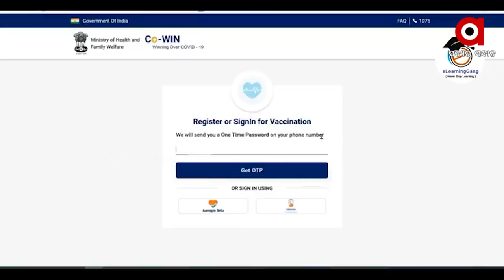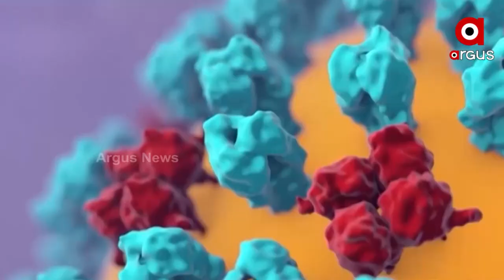ବୋଲ ମାନୁନି କରୋନା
ଧୀରେ ଧୀରେ ପୁଣି ବଢୁଛି କରୋନା ଗ୍ରାଫ । ୨୦୨୨ର ପ୍ରଥମ ଦିନରେ ଦେଶରେ ଲମ୍ବ ଡିଆଁ ମାରିଛି କରୋନାର ଦୈନିକ ସଂକ୍ରମଣ । 24 ଘଣ୍ଟା ଭିତରେ ଦୈନିକ ସଂକ୍ରମଣ ଏକାଥରକେ ୩୫% ବୃଦ୍ଧି ପାଇଛି। ଏହାକୁ ମାତ୍‌ ଦେବା ପାଇଁ ଟିକାକରଣକୁ ଜୋରଦାର କରାଯାଇଛି।  କିଶୋରମାନେ ଆଜିଠାରୁ ପଞ୍ଜିକରଣ କରିପାରିବେ